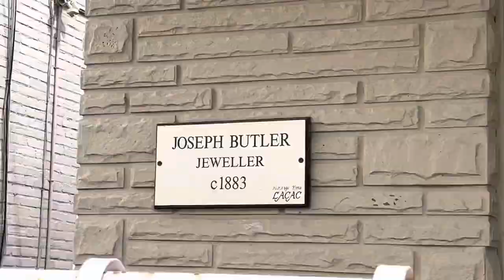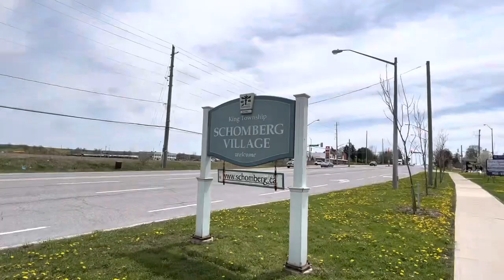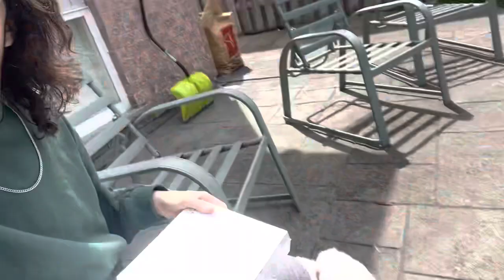FISH BOWLS AND SCHOMBERG WALKS (Toronto Vlog S.3 E.2 & E.3)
A TWOFER!

SOCIALS